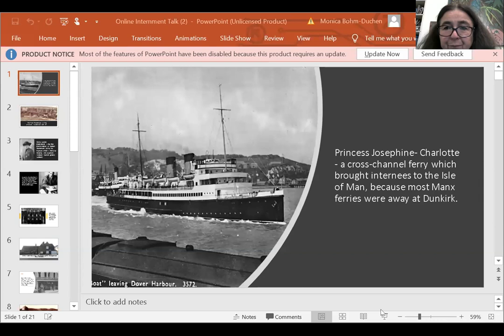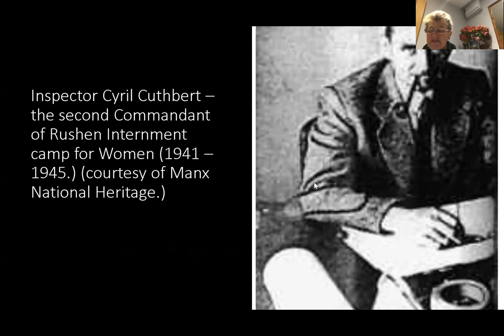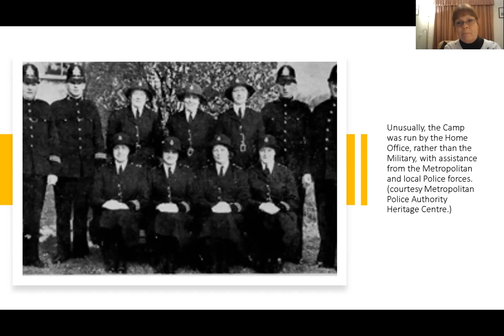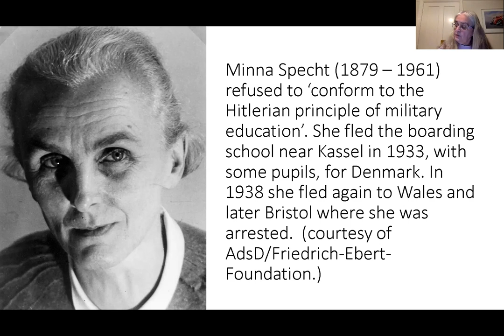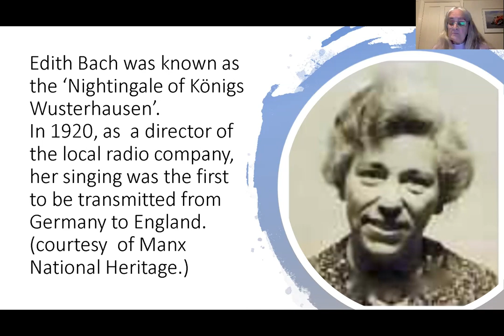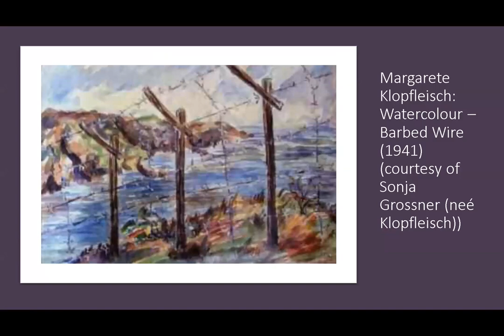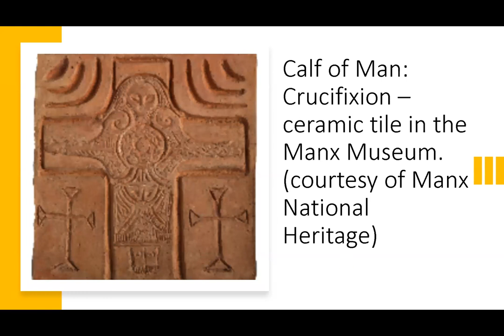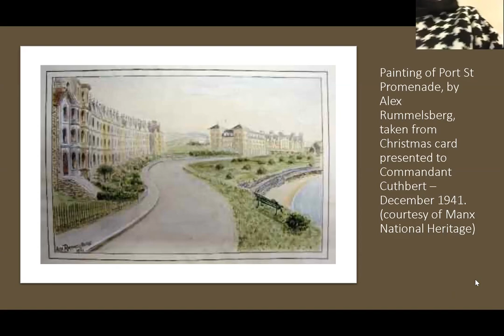Women Internees on the Isle of Man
A presentation by David Wertheim and others associated with the Rushen Heritage Trust

A presentation about the (until recently, rarely examined) experiences of the women internees on the Isle of Man, in Port St. Mary and Port Erin in the picturesque south of the island. Particular emphasis will be put on the artists - among them, Margarete Klopfleisch - who were interned there, but other topics to be covered include the camp commandant Dame Joanna Cruickshank and the way in which the camp was organised; the education of children; the Service Exchange (set up by Ruth Borchard, later to become an important art collector and the subject of an exhibition on display on the Isle of Man from October 2020 to January 2021 and a new film by Richard Shaw of Unity House Films) and the repatriation of the internees.